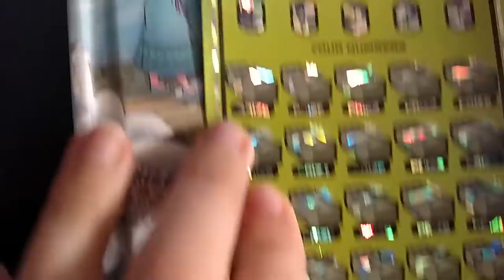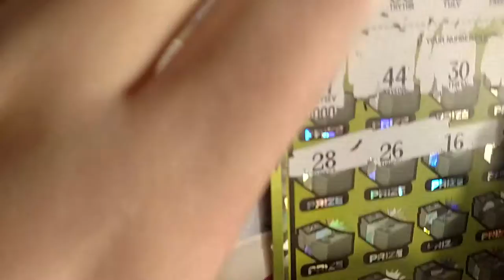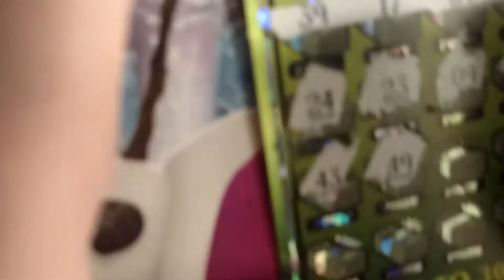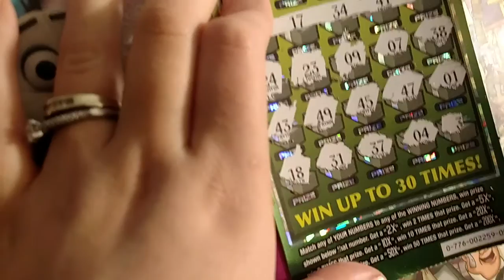MAX MONEY (New Scratch Off), A Scary Moth, and more! Don't miss this episode!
The Michigan Low Rollers try the new Michigan Lottery ticket, MAX MONEY, a second time.

Now for some Nintendo cheat codes!

80.) Super Empire Strikes Back: Unlock Everything (SNES)

Having unlimited power can be sweet – just ask Darth Vader. In this SNES platforming classic, it never hurts to have a little extra, like invincibility and infinite thermal bombs. To unlock everything, go to the main screen and enter A, B, Y, X, A, B, Y, X, A, B, A, B, Y, X, X, Y, A, B, Y, X. Boom, you'll be more powerful than the Emperor could possibly imagine.

79.) MX Vs. ATV Unleashed: Unlock All Bonuses (PS2, Xbox)

Want to get around the easy way in this THQ racing game, without having to worry about unlocking everything? There's a simple little code to do that. Head into the Cheats menu and enter: TOOLAZY. That's it. Soon you'll ride high with the best bikes in the game.

78.) Sim City 2000: The Secret Debug Menu (PC)

Building your own utopia in Sim City 2000 can be a lot of fun, but sometimes you just want to access more goods right away. With the help of a simple cheat code, you'll be able to do just that. Enter "Priscilla" on the game screen and you'll be taken to a secret debug menu with a whole slew of options.

77.) Mega Man 3: Super Jumps and Invincibility (NES)

Mega Man 3 is unquestionably one of the toughest games in the series – so you could use all the help you can get. Plug in a second controller into the NES and press Right on the d-pad. Doing so will give Mega Man the ability to jump higher to reach otherwise inaccessible areas. However, doing so again before he jumps into a pit will also make him temporarily invincible, so he can work his way back to safer ground. Nice!

76.) Rock Band: Unlock All Songs (PS3, Xbox 360, Wii)

Rock Band is a jam-worthy game, especially if you have other players around. There's a code that allows you to unlock all songs right away, including the included "Timmy and the Lords of the Underworld." Go to the title screen and enter the following buttons on your guitar: Red, Yellow, Blue, Red, Red, Blue, Blue, Red, Yellow, Blue. You won't be able to save your game, but you will be able to rock on.

75.) Earthworm Jim: Get a Donkey Kong Head (Sega Genesis)

Even though the game also came out for SNES, the developers behind Earthworm Jim couldn't help but poke fun at Nintendo's monstrously popular platform adventure, Donkey Kong Country. In the Genesis version of the game, pause and enter Down, C, B, A, A, A, A, B, C. If you did it right, Earthworm Jim will now have a Donkey Kong-style head with an arrow going through it.

74.) Star Wars: Rogue Squadron: Unlock the Naboo Starfighter (Nintendo 64)

It may not be such a big deal now, but in the late 90s, the Naboo Starfighter was a piece of joy for fans of Star Wars: Rogue Squadron. If you want to add it to your collection, beat Tattooine Training in all four time settings, or enter the codes "CDYXF!?Q" and "ASEPONE!" on the password screen. You'll be flying in royal style.

73.) Teenage Mutant Ninja Turtles 2 The Arcade Game: 9 Lives and Stage Select (NES)

Cowabunga! We've got a code for this classic NES beat-em-up that'll give you both several additional lives and the ability to select your level. Highlight the number of players before starting your game and enter this on your controller: B, A, B, A, Up, Down, B, A, Left, Right, B, A. Hit start and you're good to go, dude!

72.) Shining Force 2: Special Options (Sega Genesis)

Want to gain access to additional options in this classic role-playing adventure? Now you can! On the main menu, enter Up, Down, Up, Down, Left, Right, Left, Right, Up, Right, Down, Left, Up and B. Hold down Start to select which game you want and press the C button. You'll access a special menu that will give you various options, including the ability to control your enemies!

71.) Tony Hawk's Pro Skater: Level Select (PlayStation)

We end this round of cheats with a doozy for Tony Hawk's Pro Skater that will give you access to all the areas right away. Pause the game and hold down L1, then enter Triangle, Right, Up, Square, Triangle, Left, Up, Square and Triangle. The screen will shake if you entered the code correctly, and you'll be able to skate wherever you please.